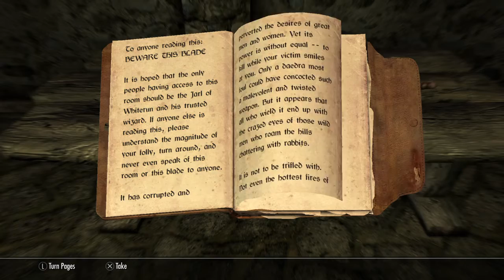The Elder Scrolls V: Skyrim - Daedric Quest: The Whispering Door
The Elder Scrolls V: Skyrim on the PlayStation 4!!! The Whispering Door daedric quest walkthrough.